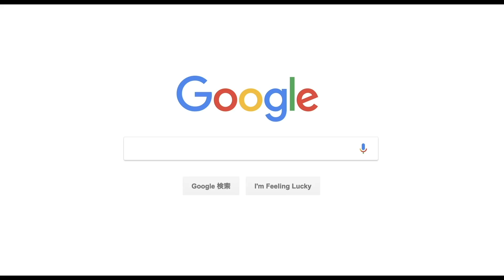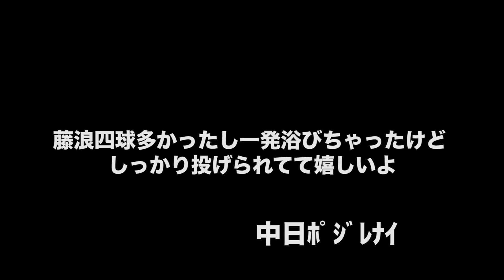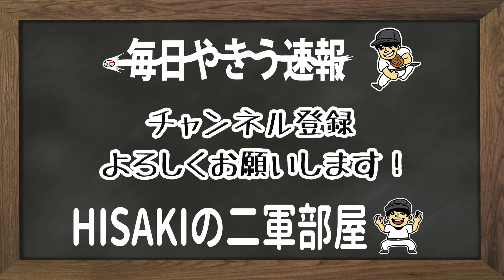【一軍はよ】気になるあの選手の現在は？【セリーグ編】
一軍実績があったり、今季ブレイク期待をされながら
現在は二軍でプレーしている選手がいる。
必ずしも全員が出場しているわけではないが
一軍昇格間近の選手もいる！

撮影：7/23試合前
編集：7/23試合後